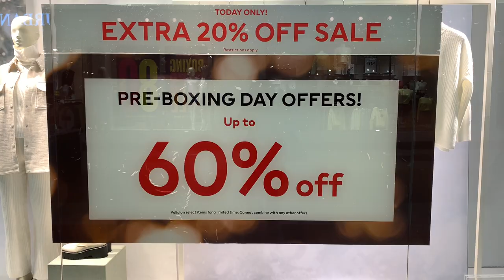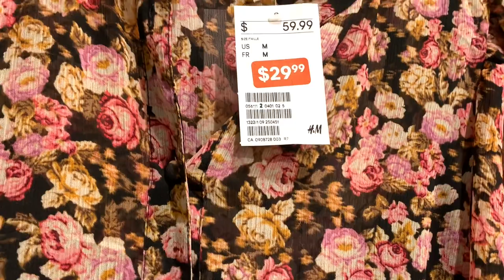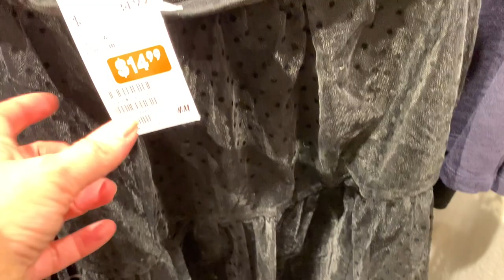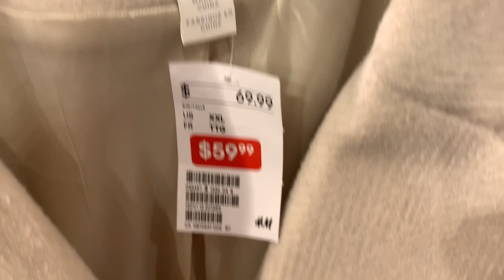H&M Невероятные скидки 50% /Новогодние платья на распродаже/ Блёстки Стразы и Пайетки/ Шопинг влог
И так девушки забежала я в H&M а там  невероятные скидки 50% и больше!!! Все новогодние платья вышли на распродажу, все блёстки стразы и пайетки! Добро пожаловать в мой шопинг влог!!!